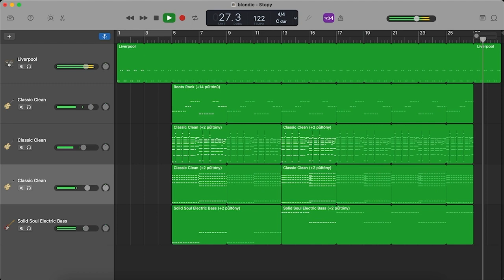my take on Blondie by Current Joys (cover in GarageBand)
sounds like shit again but idk, enjoy